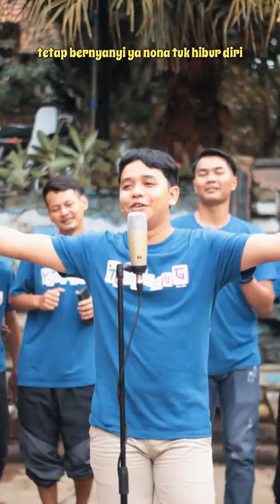Andeca Andeci ya Bora Bora Bori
Andeca Andeci Para Guru Gokil